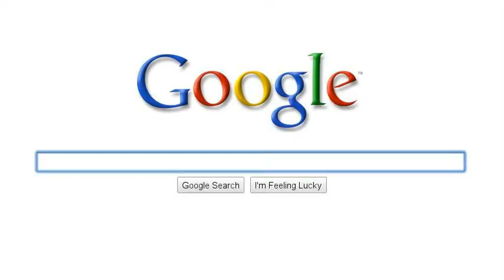Data and Social Network Analysis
The story line works with search for data, social network analysis and data visualization